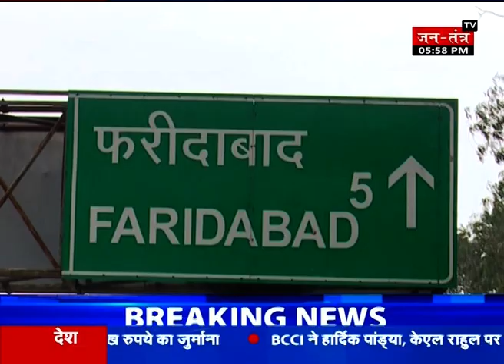हरियाणा का महासंग्राम: लोकसभा चुनाव को लेकर Faridabad से क्या है 'इंडिया की आवाज'